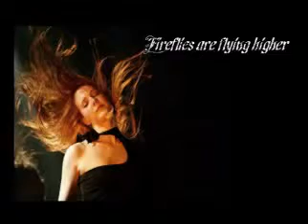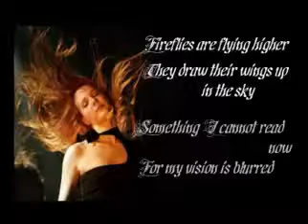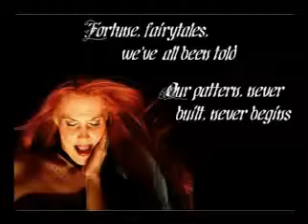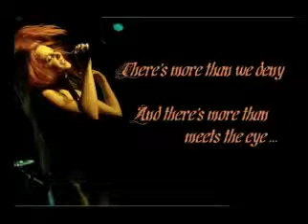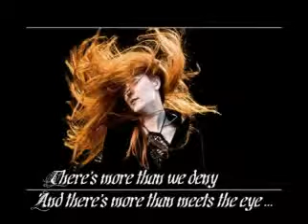Epica Higher High with Lyrics